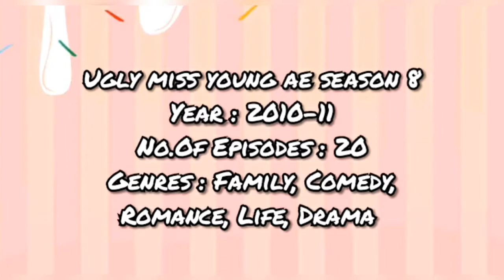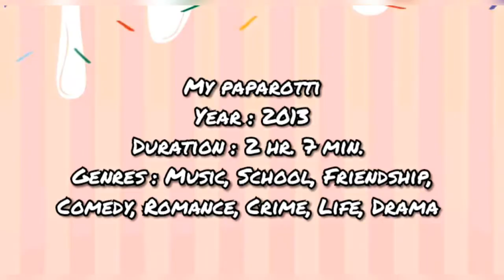Kang So Ra All Drama And Movie List